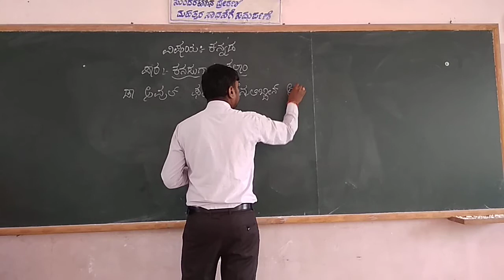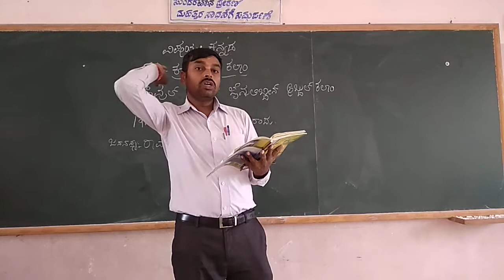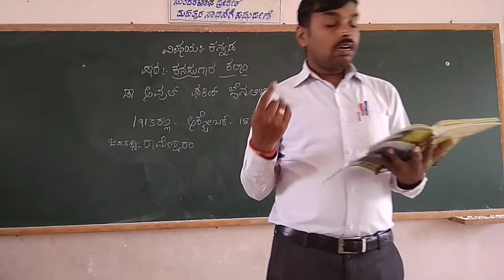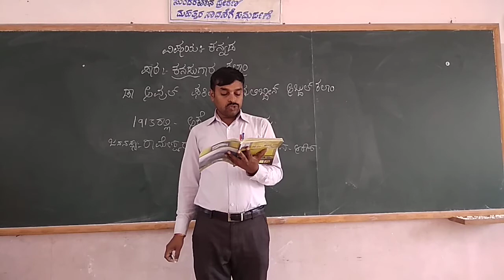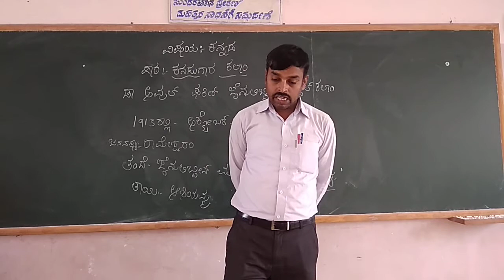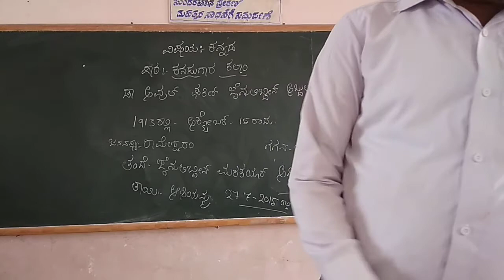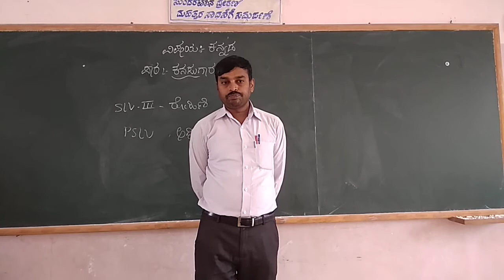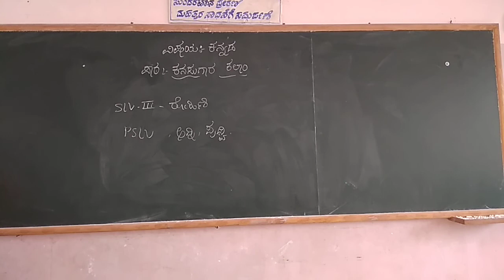4th Kannada lesson 'Kanasugara Kalam' Part- 2 Class by - Prashanth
4th Kannada lesson 'Kanasugara Kalam' Part- 2 Class by - Prashanth